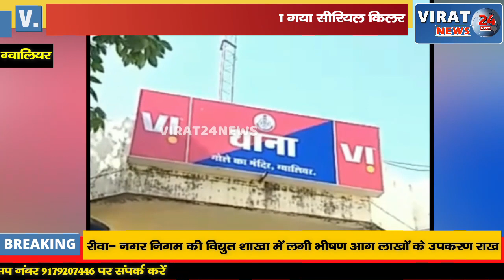50 से ज्यादा लड़कियों को प्यार के जाल में फांस कर हत्या करने वाला सीरियल किलर धराया